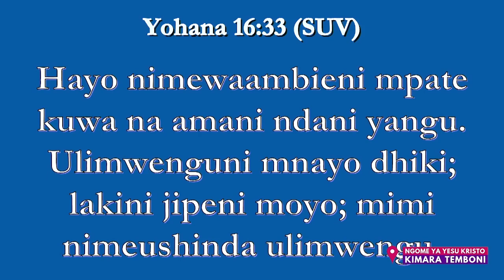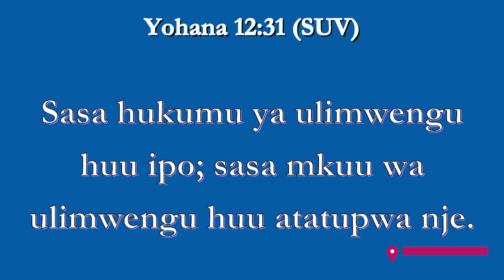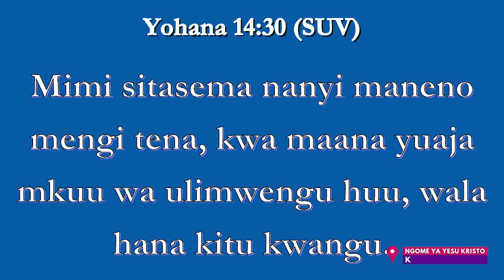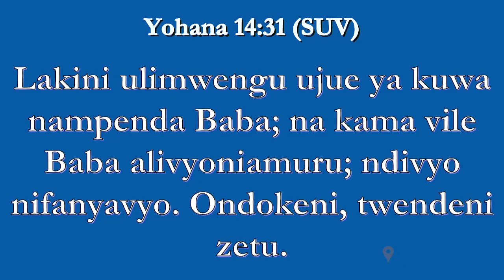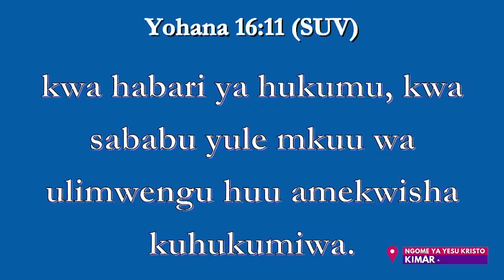KIPINDI KUHANI MUSA MAY MOSI